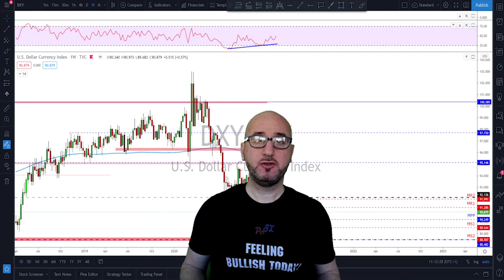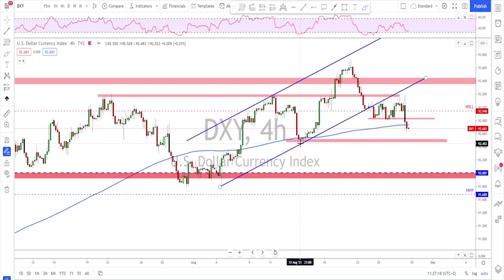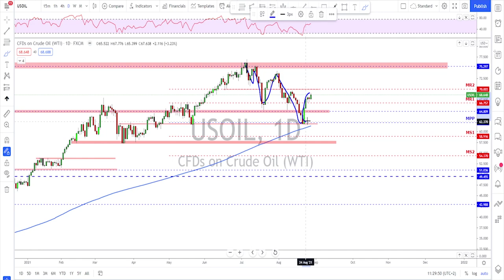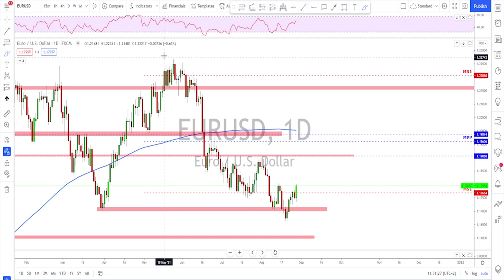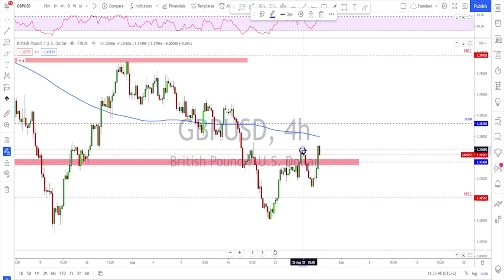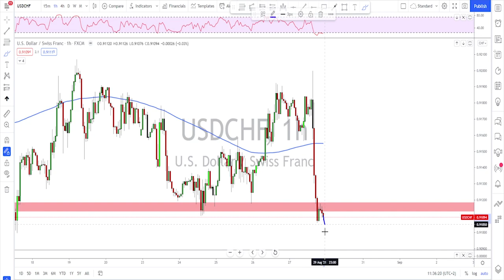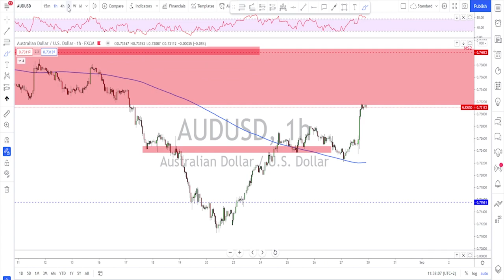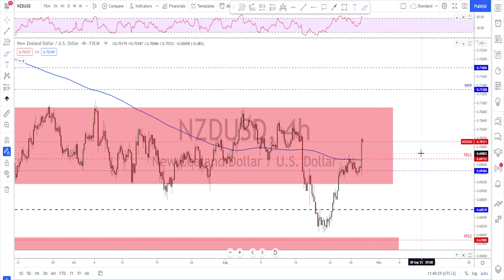Forex Weekly Analysis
Welcome to my best forex weekly analysis, check them out now!

//description here
Welcome to the Forex Weekly Analysis. Each week I upload a new video and do a Forex Top-Down Analysis of all the major currencies to help you out with your trading plans for the upcoming trading week.

The Forex markets that I do Analysis / Forecast for are the following:
0:00​ intro
01:06​ DXY
03:50 Gold
05:11​ Crude oil
06:24​ EURUSD
08:27​ GBPUSD
10:09 USDJPY
11:08 USDCHF
12:26 USDCAD
13:40​ AUDUSD
15:04​ NZDUSD

Motherboard: Acer Nitro N50-600

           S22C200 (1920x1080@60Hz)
           4095MB NVIDIA GeForce GTX 1050 Ti

         1863GB Western Digital WDC WD20EFRX-68EUZN0 (SATA )